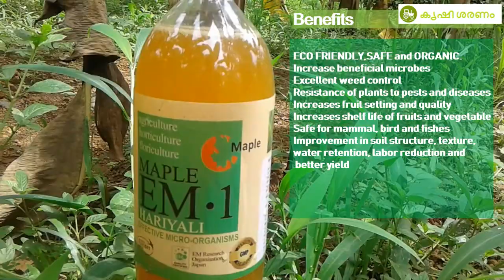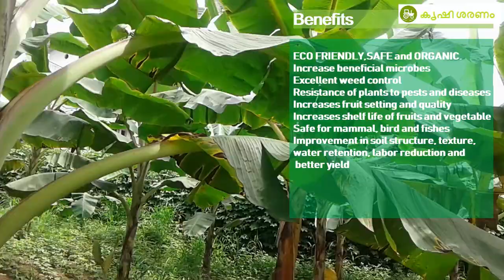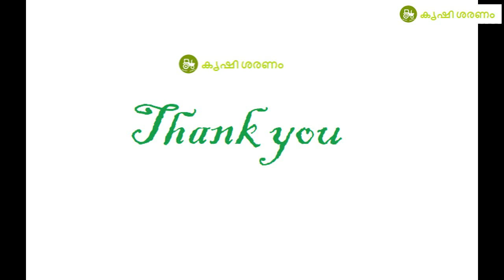EM1 solution for Organic banana farming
വാഴ കൃഷി - Em1  solution ഉപയോഗിച്ച് വാഴ കൃഷി എങ്ങനെ ചെയ്യാമെന്ന് അതിന്റെ ഗുണങ്ങൾ എന്തെല്ലാം എന്നും പറയുന്നു  .

Online link to buy Em1
IORGO

amazon